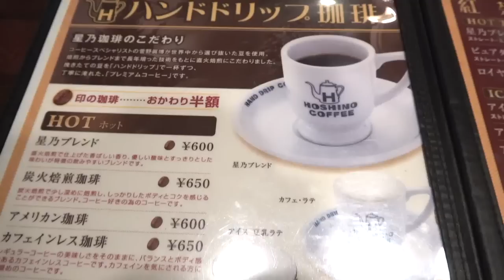【大食い】星乃珈琲店のスフレパンケーキ4段に積んで食べてみた！！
今回は星乃珈琲店さんに、準レギュラーの渡さんとお邪魔しましたー
星乃珈琲店さんといえば美味しいコーヒー！それと、、、ぶ厚くておいしいスフレパンケーキ！
ふわふわで甘くてうまいこちらの商品、通常はシングルとダブルの販売ですが、今回はダブルを２つ注文して積み上げて4段を作っちゃいまいした！！
はちみつとメープルかけ放題〜さらに旨い！
あごキングはペロリと食べちゃうのかな？

プリッとChannelのアカウント

１日２回投稿の時もあるよ